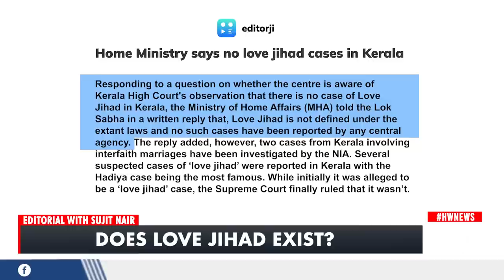Editorial with Sujit Nair: Does Love Jihad Exist? | The Kerala Story Teaser Trailer | Adah Sharma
In this episode of editorial Mr Sujit Nair speaks about the so called Love Jiahd and the trailer of the Kerala story.